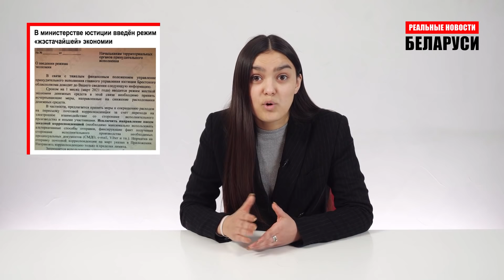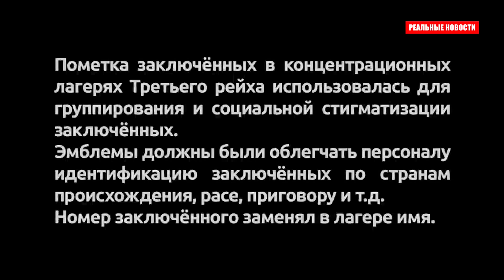Лукашенко уволен | Задержания в Беларуси | Никакой воды Министерству юстиций | Реальные Новости #125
Исполнительный совет МОК не признал Виктора Лукашенко президентом Национального олимпийского комитета Беларуси и не признал избрание Дмитрия Баскова членом исполнительного комитета НОК. Беларусы завалили МОК комментариями в Instagram после заявления по Виктору Лукашенко. Фильм “Золотое дно”. Судебным исполнителям запретили пользоваться электрочайниками, покупать воду и ввели лимит на количество писем. В Гомеле ОМОН задержал 66-летнюю преподавательницу. Новое видео от BYPOL. Адвокату и члену президиума Координационного совета Максиму Знаку продлен срок содержания под стражей на два месяца до 9 мая. Судебные заседания по делу Виктора Бабарико и «Белгазпромбанка» не возобновились 9 марта, 10 марта их тоже не будет.

“Реальные Новости” за 9 марта.

Написать письмо Сергею Тихановскому:
 Сергею предъявили новое обвинение по ч. 3 ст. 130 УК, срок содержания его под стражей продлен до девяти месяцев с момента задержания.
🔻Тюрьма №8 г. Жодино, ул. Советская 22а, 222163
Тихановский Сергей Леонидович 1978 г.р.